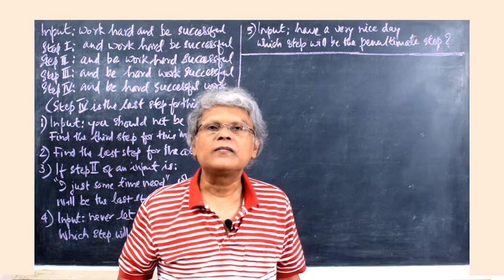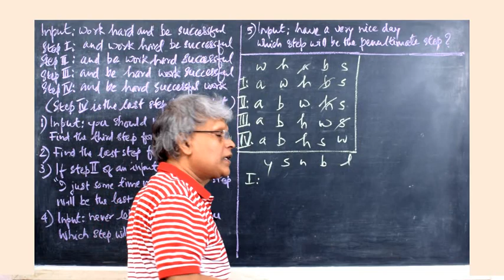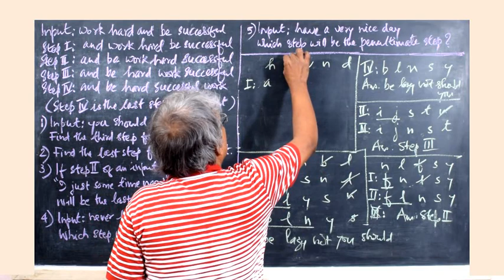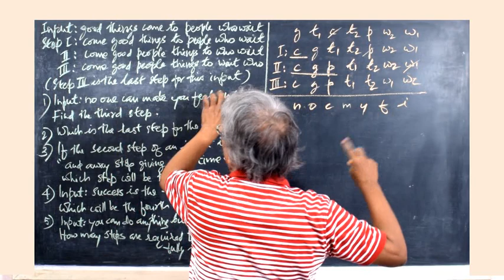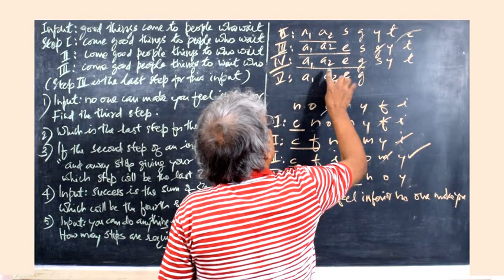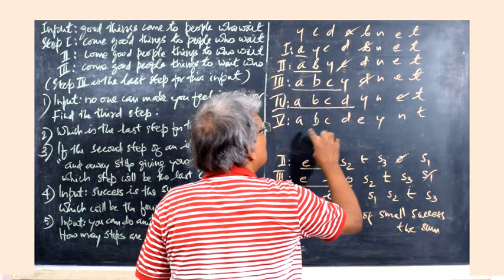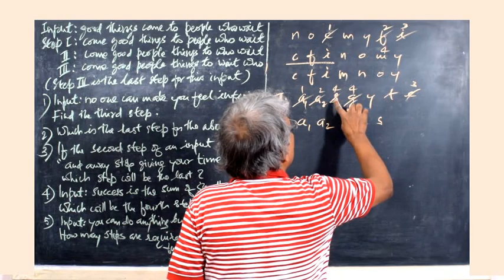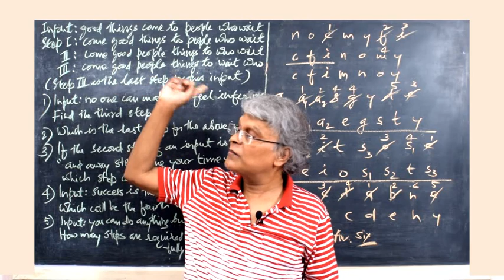Input Output Reasoning | DOMYMATHS | IBPS | SSC | RRB | CSAT Maths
Please watch this video to learn how to solve Input Output Reasoning questions for Bank PO exams.

With regards
For DOMYMATHS
M V LEEN
NICE Online
NICE, Kollam